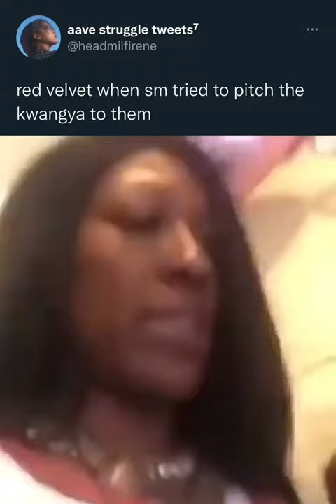Stan Twitter: “red velvet when SM tried to pitch the kwangya to them” lmao 😭